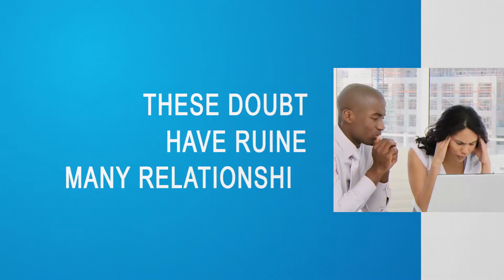Legal DNA Paternity Test - Explained - FAQ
Veritas Lab is a network of Laboratories with more than 30 years of experience in the field of laboratory sciences.

Veritas Lab is a network of Laboratories with more than 30 years of experience in the field of laboratory sciences. We facilitate DNA Paternity Testing in all 50 states. Our licensed scientists are certified technicians, fully accredited and recognized throughout the United States assuring the highest standards of accuracy of your test results, which are legally-binding and court-admissible around the country.